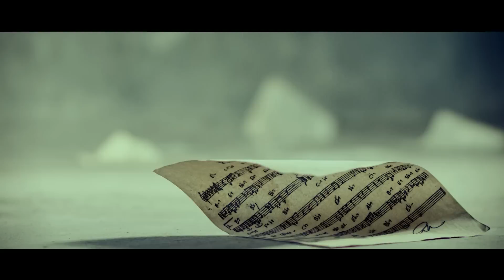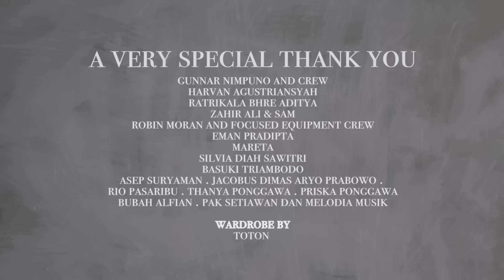Eva Celia - Reason (Official)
Eva Celia debut music video.

Song composed by : Eva Celia
Produced by : Tendra Leonard & Eva Celia
Arranged by : Tendra Leonard & Aldhan Prasatya
Mixed by : Brent Kolatalo
Mastered by : Tony Dawsey

Special thanks to :

Gunnar Nimpuno and crew
Robin Moran and Focused Equipment crew
Harvan Agustriansyah
Ratrikala Bhre Aditya
Eman Pradipta
Mareta
Zahir Ali
Sam
Silvia Diah Sawitri
Basuki Triambodo
Asep Suryaman
Jacobus Dimas Aryo Prabowo
Rio Pasaribu
Thanya Ponggawa
Priska Ponggawa
Bubah Alfian
Pak Setiawan and Melodia musik

Wardrobe by
TOTON